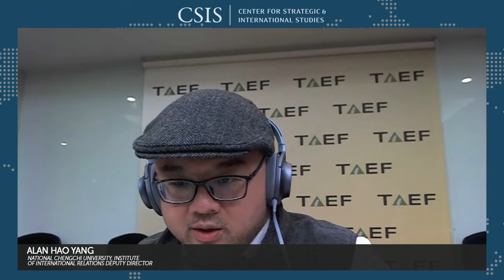Online Event: Taiwan and Indo-Pacific Regional Security Architecture Conference - Day 2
Taiwan is a key player in the Indo-Pacific, contributing to regional peace, security and economic prosperity. The island is a leader in promoting civil society, religious freedom, women’s empowerment and gender equality, and cybersecurity, and widely shares its governance experience. Taiwan is a full member of the Asia-Pacific Economic Cooperation forum. It provides humanitarian assistance and disaster relief, and assistance with infrastructure projects. The Indo-Pacific region would greatly benefit from Taiwan's more effective integration into the regional security architecture. Deeper engagement with Indo-Pacific countries, supported by the US, is critical to achieving that goal.

Please join the China Power Project on Tuesday, January 13 from 8:30 am – 9:45 am EST for a panel discussion on Taiwan and the Indo-Pacific regional security architecture, with a focus on views from Southeast Asia and India. The panel will feature Herman Kraft (University of the Philippines at Diliman, Quezon City), Nguyen Hung Son (Diplomatic Academy of Vietnam), and Tanvi Madan (The Brookings Institution). Alan Hao Yang (National Chengchi University) will serve as a respondent. Bonnie Glaser, senior adviser for Asia and director of the China Power Project at CSIS, will moderate the panel discussion.

From 9:45 am – 10:15 am EST, please join us for keynote remarks and a conversation between Foreign Minister Joseph Wu, Foreign Minister of Taiwan, and Bonnie Glaser, senior adviser for Asia and director of the China Power Project at CSIS.

This event is made possible by the generous support of the Taipei Economic and Cultural Representative Office in the United States (TECRO).